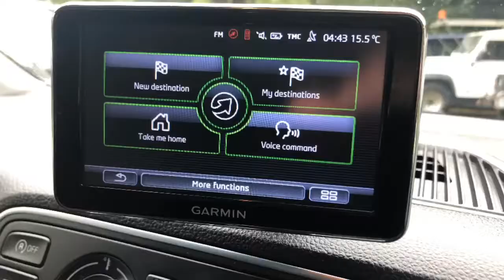2014 Skoda Citigo 1.0 MPI 75 Green Tech Elegance, 46,000 Miles Full Service History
Justcomparecars.com